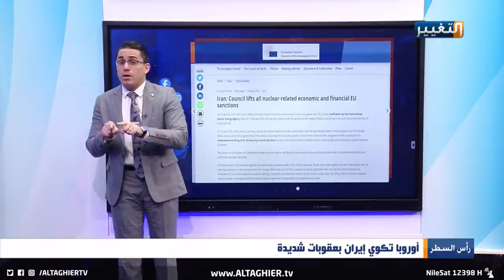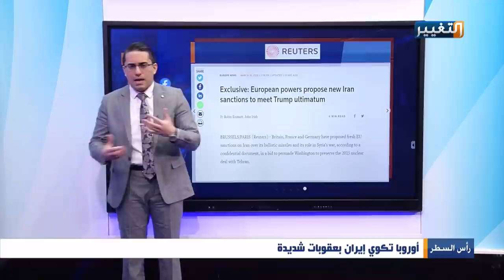ايران تكره القاصرات على الزواج .. شاهد الحقيقة الكاملة